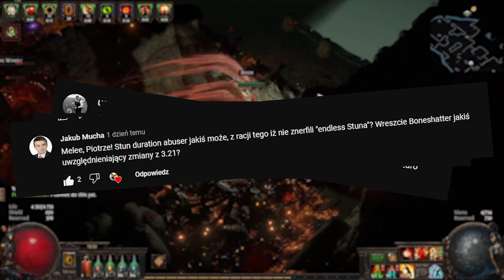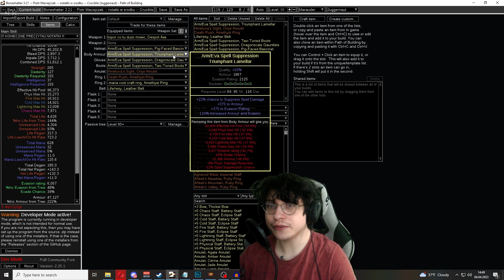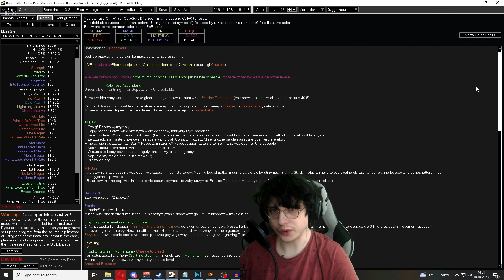NAJWYTRZYMALSZY Starter - Boneshatter Juggernaut | Path of Exile 3.23 Affliction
Cześć graczu Path of Exile. Ten poradnik - ten build, jakim jest Boneshatter Juggernaut, powinien pozwolić na komfortowe poradzenie sobie ze wszystkimi wyzwaniami, jakie rzuci w nas najnowsza liga. A przynajmniej z szybkim i bezpiecznym mapowaniem w Path of Exile Crucible 3.23 Affliction :^)

Poniżej ważne linki ▼

00:00 - intro
00:16 - zmiany w 3.21
00:40 - plusy i minusy buildu
02:52 - jak dziala build
03:38 - PoB
05:17 - WAŻNE !!! NOTATKI !!!
06:03 - leveling
06:57 - brass dome
08:18 - czy build da radę robić X